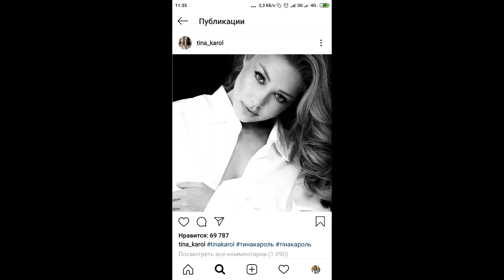Секрет Молчания Тины Кароль. О чем молчала ТИНА КАРОЛЬ много лет. Интригующие фото!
Популярная Украинская певица, ведущая “Танцев со звездами“, тренер шоу “Голос країни“ и судья Нацотбора на “Евровидение 2020“ Тина Кароль продолжает радовать поклонников соблазнительными фотосессиями.
Так, Кароль поразила домашним образом без макияжа.
 На этот раз на странице звезды в Инстаграм в разделе Сторис появился пикантный кадр, где Тина предстала в полупрозрачном платье-кольчуге серебристого цвета.
 Новый снимок Тины Кароль дополнила интригующей подписью. Певица намекнула, что готовит поклонникам особенные сюрпризы.
Знаменитость заявила, что расскажет фанатам о том, о чем долго молчала. “Сцена – моя страсть, покой – мое вдохновение. Я приготовила вам особенные сюрпризы о том, о чем молчала много лет“, - написала Тина Кароль.
Поклонники певицы теперь гадают, о чем же она могла молчать годами. Скорее всего, речь идет о новом творческом материале. Ведь на карантине Тина, как и многие артисты, работает в студии, создает новые песни.

Это видео можно найти по запросу: Секрет Молчания Тины Кароль.  О чем молчала ТИНА КАРОЛЬ много лет. Интригующие фото!